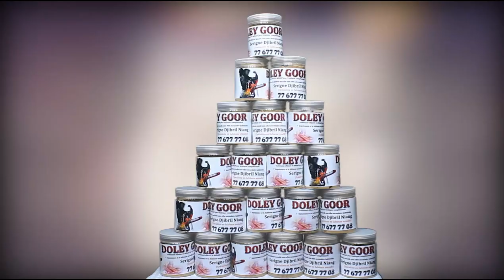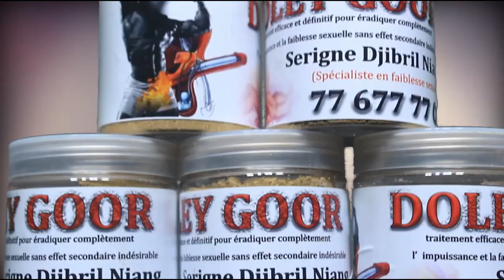Mauvaise Nouvelle pour Ndiap danseur Sidi Diop bou Daw ? Les vérités de Serigne Djibril Niang «danio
Nous espérons que vous prendrez plaisir à découvrir nos vidéos.